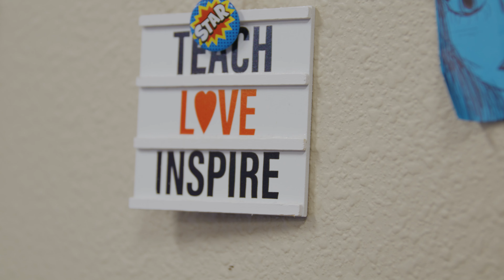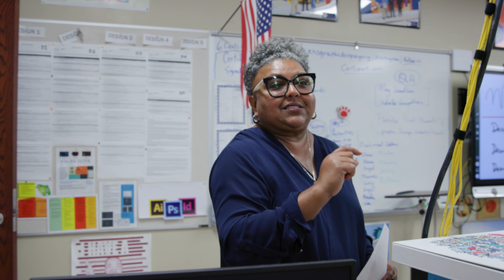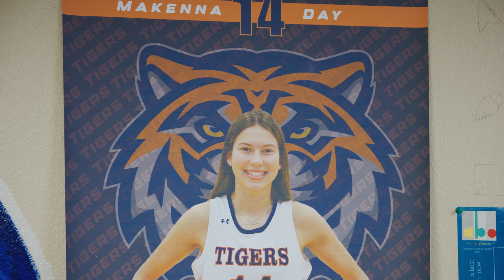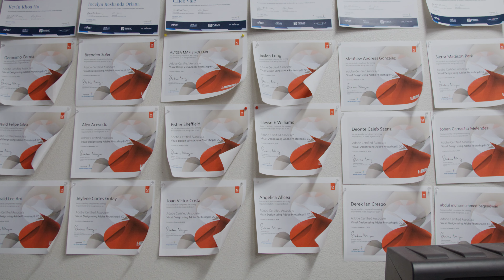Jenny Mohess: 2024 Certiport's CERTIFIED Educator of the Year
Certiport is thrilled to introduce Jenny Mohess, M.A. as the 2024 CERTIFIED Educator of the Year.

This award was announced at our 2024 CERTIFIED Educator Conference, the only education conference dedicated exclusively to exploring the full promise of certification in the classroom.

Originally from Trinidad & Tobago, Jenny has lived in Osceola County, Florida for over 22 years. She first stepped onto Valencia College’s campus in 2000 as an international student. There she earned an A.S. in Graphic Design. While working for Apple, she earned a B.S. in Business from USF, followed by a Master of Arts degree in Education from Boston University. These experiences led to jobs at Apple, Microsoft, and eventually, her own design studio.

In addition to teaching Graphic Design at Valencia College, Jenny is the Department Chair of Career and Technical Education for Tohopekaliga High School and the founding teacher in their Digital Design program.

Through real-world projects, industry certifications, and a commitment to fostering innovation and excellence, Jenny’s classes have produced numerous talented professional designers, including an Adobe Certified Professional World Champion.